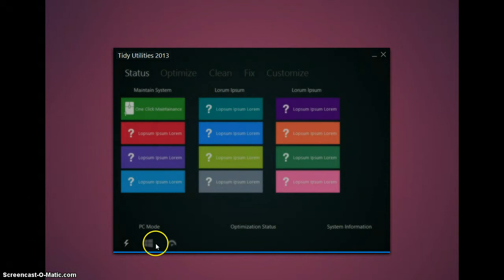Tidy Utilities Final Concept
This is the final video showing my concept. It has improved with animations, random dialogs (when switching PC Modes), and more tiles for examples.